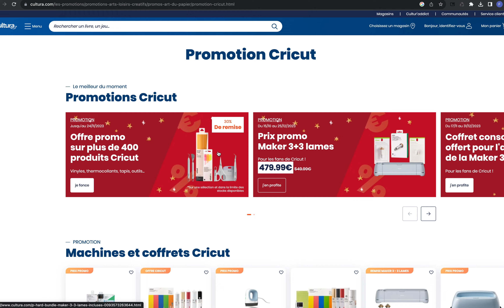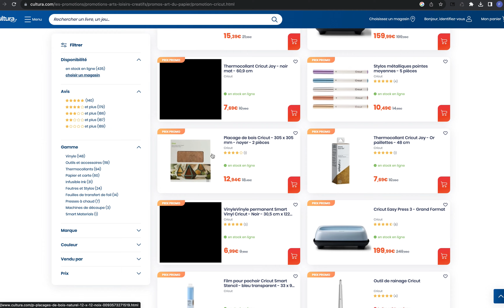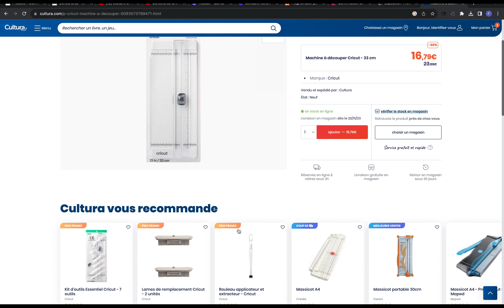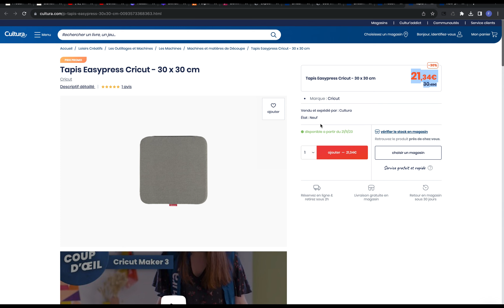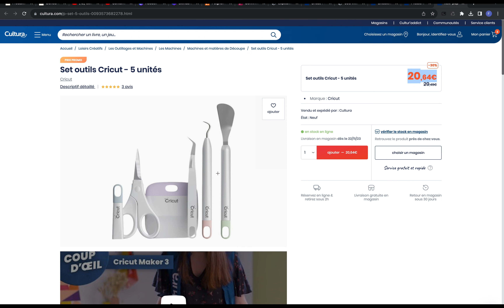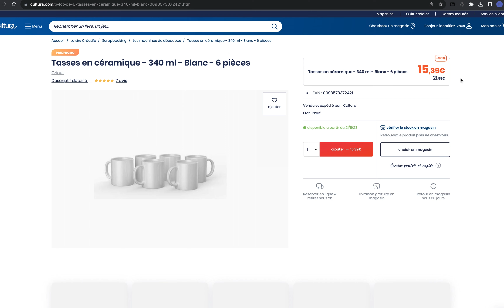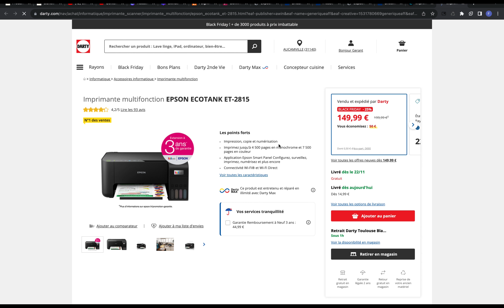Mes achats Black Friday & Accessoires Cricut